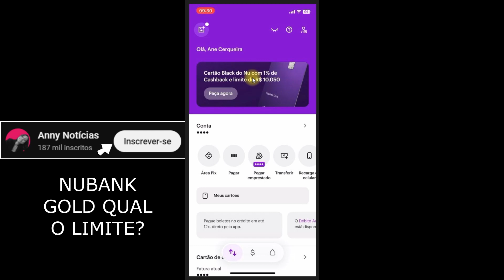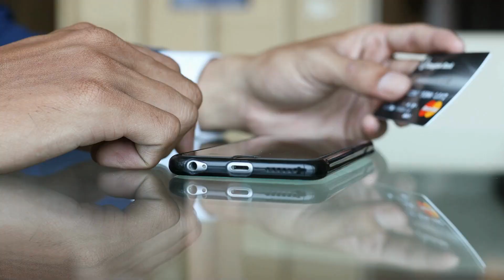NUBANK GOLD QUAL LIMITE?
Nesse vídeo você saberá qual o limite do cartão nubank Gold. Portanto, se você tem pesquisado por "nubank gold limite" ou " nubank gold qual o limite" esse vídeo é para você.